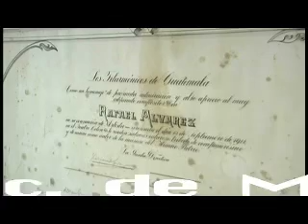Pueblos de Chimaltenango (13 of 15)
Pueblos de Chimaltenango-Museo Rafael Alvarez Ovalle Historia